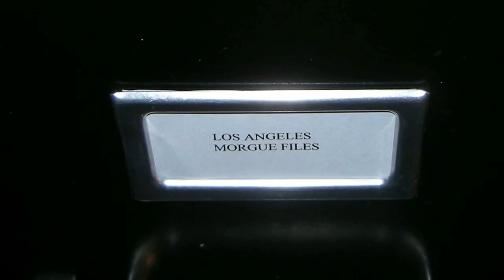"Princess of the Prairie" Western Actress Peggy Stewart 1923-2019 Memorial Video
Peggy Stewart (born Peggy O'Rourke; June 5, 1923 – May 29, 2019) was an American actress known for her roles in Western B movies and television series. She appeared in THE TWILIGHT ZONE episode "The Shelter." Other recent performances include "Seinfeld," "The Office," and the Adam Sandler film THAT'S MY BOY. Peggy Stewart died in May 2019 at the age of 95.